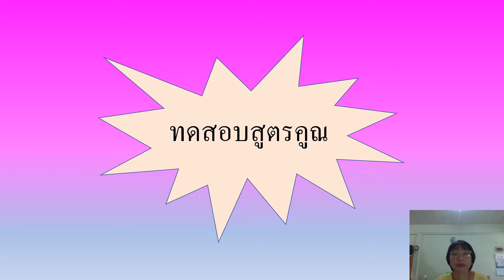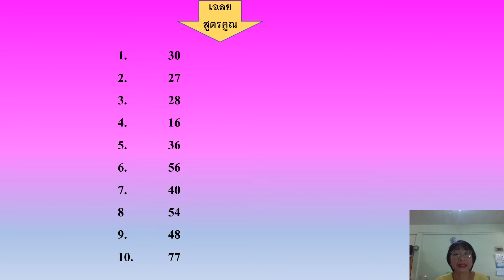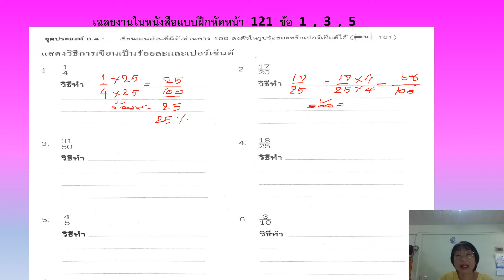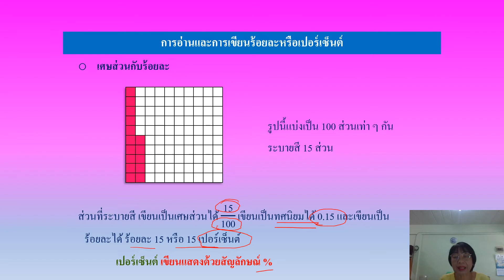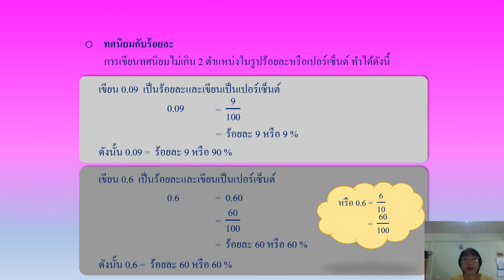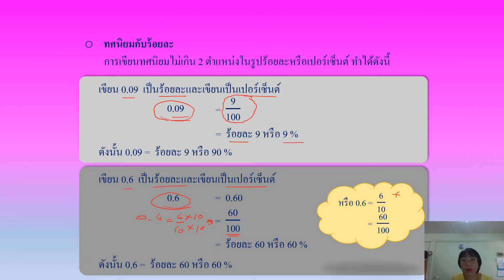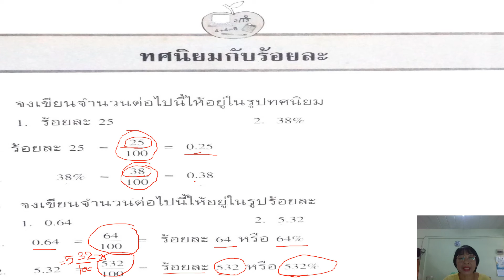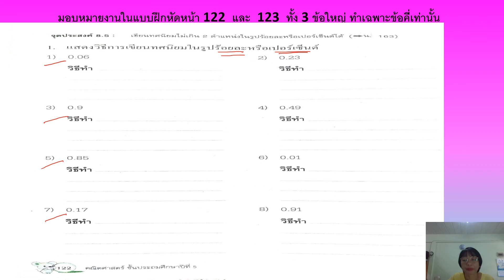11/11/2564 ป.5 วิชาคณิตศาสตร์ เรื่องบทประยุกต์